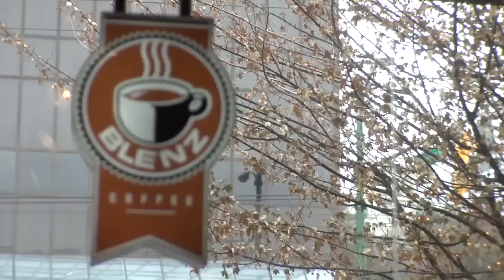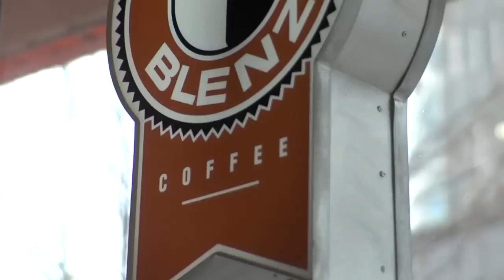Blenz Coffee Loves Sage Simply Accounting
George Moen, President of Blenz Coffee, shares his appreciation and explains why Sage Simply Accounting is the only software he recommends and uses for all Blenz franchise partners. Sage Simply Accounting gives timely, accurate, and consistent reporting. George highlights Sage Simply Accounting's ease of use and non-technical platform, allowing very short learning curves for staff.

Was this video helpful? Let the Sage Simply Accounting team know by leaving a comment or liking this video.